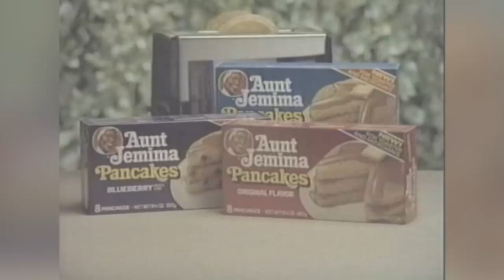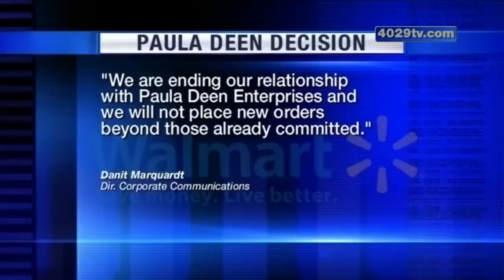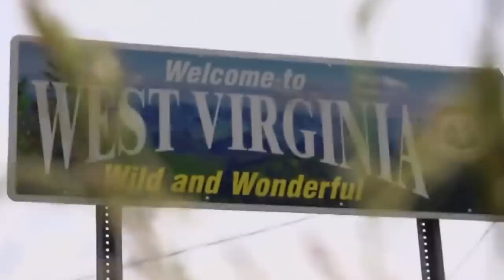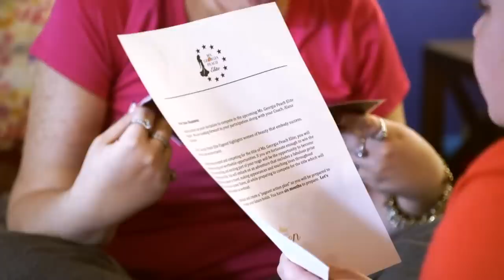Reality TV Shows That Were Axed Due To Controversy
A producer of one of the most notorious reality shows of all time is interested in a potential reboot, but will it ever make it to air? Chances are, you'll never see any of these programs that were undone by controversy.

Who's Your Daddy? | 0:00
Paula Deen's Home Cooking | 1:11
Armed and Famous | 2:29
Flip it Forward | 3:36
Buckwild | 4:46
The Two Coreys | 5:54
Kid Nation | 7:10
Ev and Ocho | 8:14
Pretty Wild | 9:23
CeeLo Green's The Good Life | 10:39
Here Comes Honey Boo Boo | 11:39
19 Kids and Counting and Counting On | 12:48
Megan Wants a Millionaire | 13:47